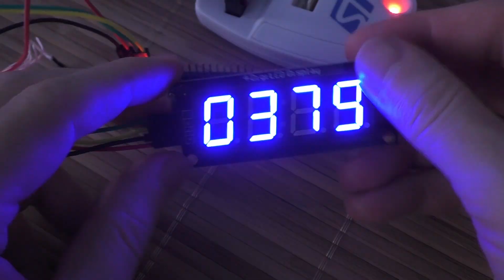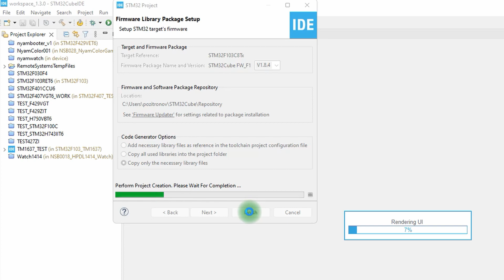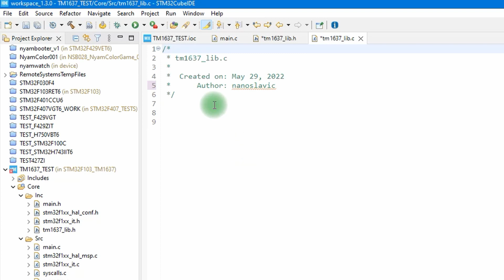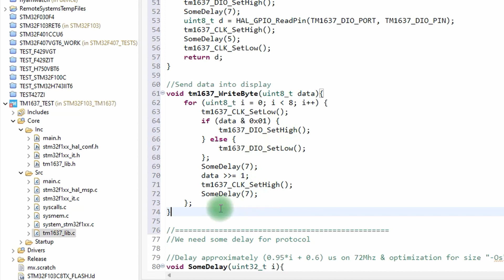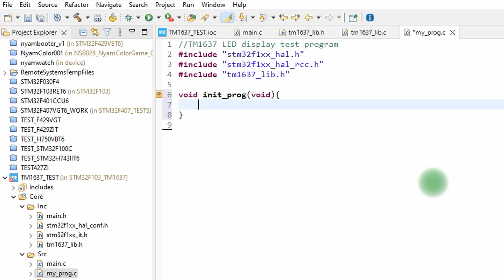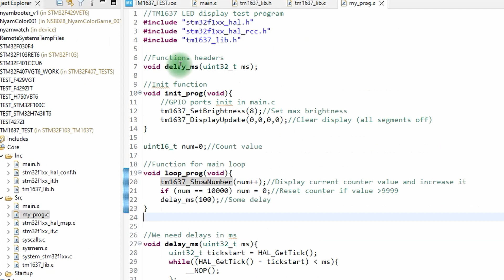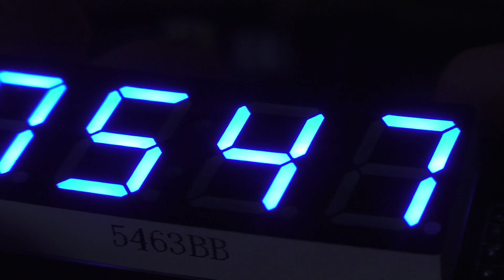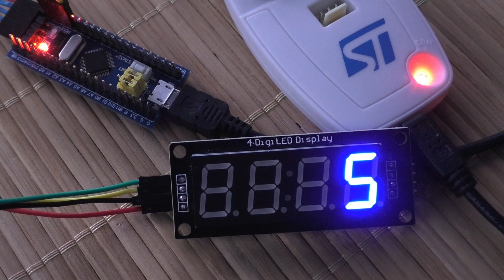Creating STM32 driver for TM1637 7-segment display in STM32CubeIDE from scratch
How to create STM32 project in STM32CubeIDE
How to control LED Display with TM1637 driver
Code example of C library for 7-segment indicator
How to connect LED display to STM32
How to write data in TM1637

00:00 - Display review
00:21 - Pins soldering and capacitors removing
00:35 - Connecting display to STM32
01:05 - Creating project in STM32 CubeIDE
01:26 - STM32 Pinout & Configuration
02:05 - Compiler configuration
02:28 - Creating header and source file
02:44 - Programming protocol functions
03:33 - Programming display control functions
05:43 - Compiling STM32 project
06:01 - Download HEX (firmware) to STM32
06:23 - Simple digital counter
07:00 - How to control colon segments